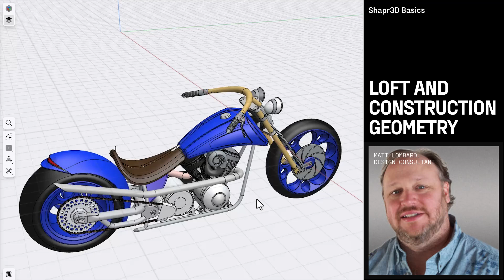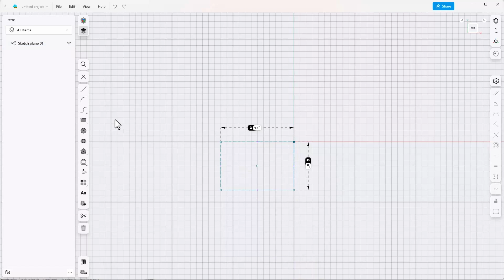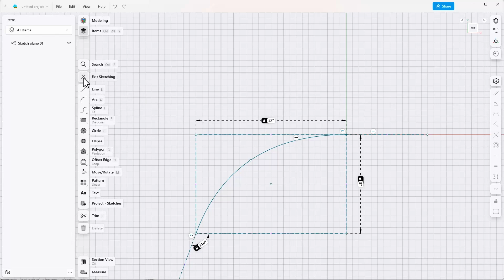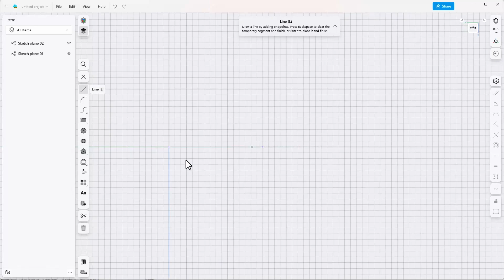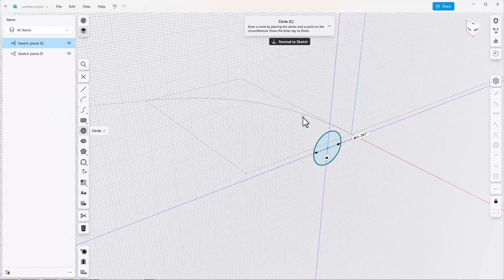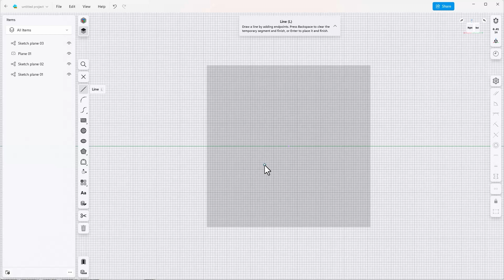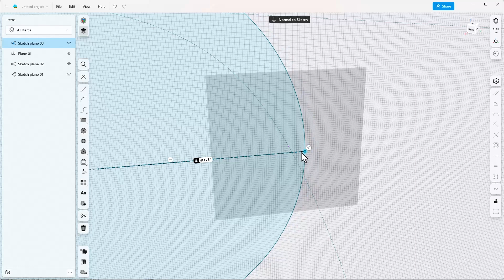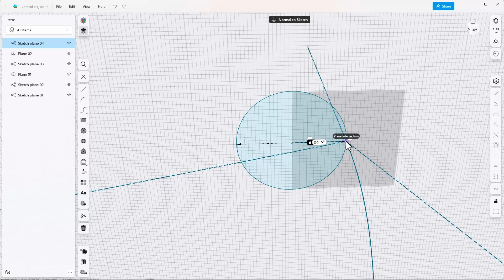Loft and construction geometry: Designing a Motorcycle Handlebar, part 1 | Shapr3D Basics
Create the framework for motorcycle handlebars working with the spline tool, construction planes, and a guide curve.